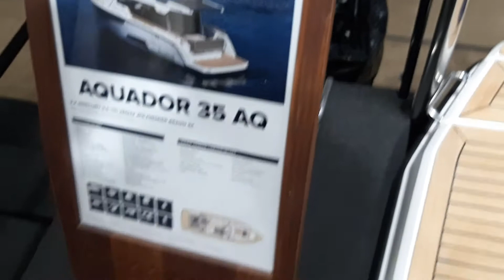Aquador 35 aq